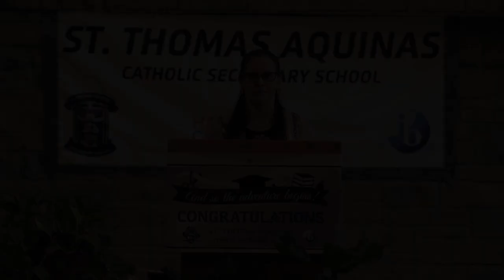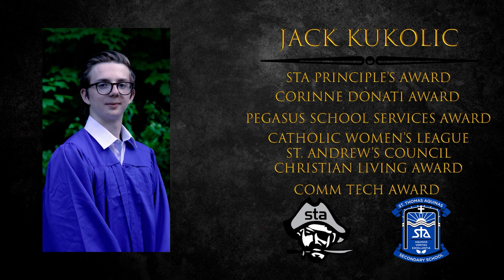St. Thomas Aquinas Catholic Secondary School - Virtual Graduation Ceremony 2021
Congratulations to all of our graduates!